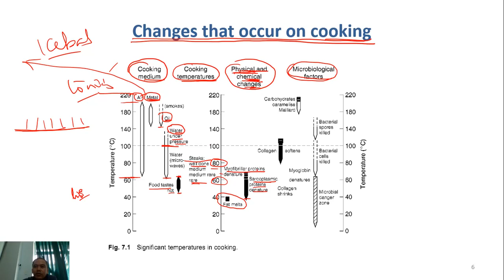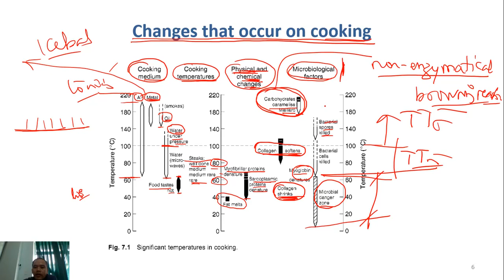Chế biến thịt C10-02 xử lý nhiệt ~ ảnh hưởng của quá trình